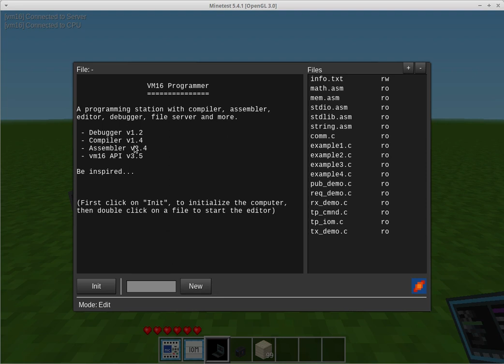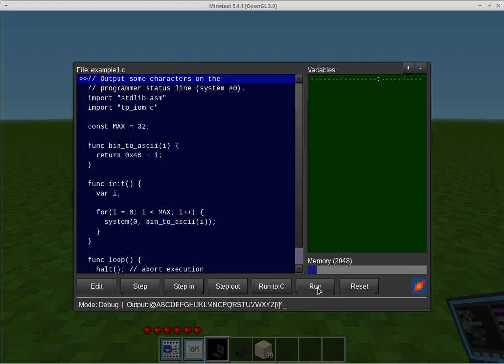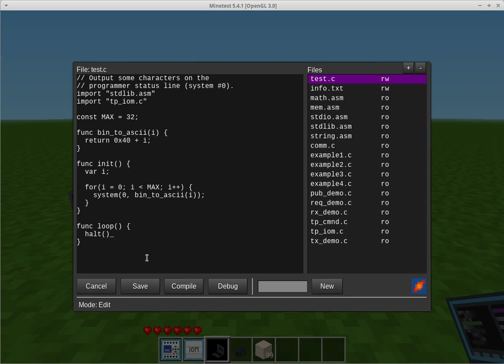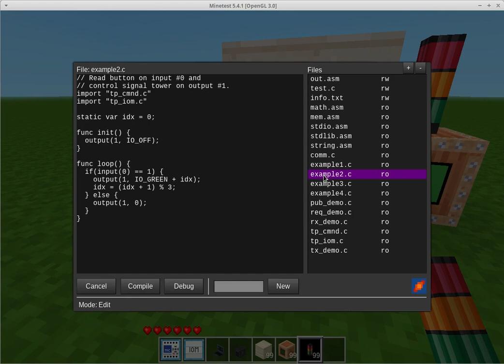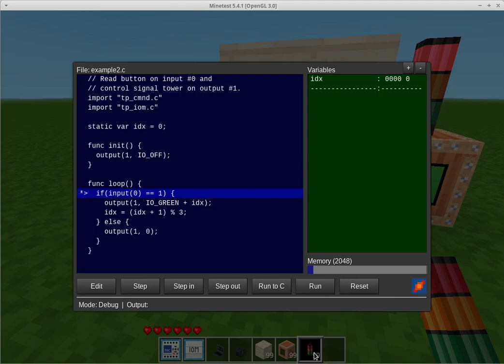Beduino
Beduino is a computer/microcontroller mod for Minetest. It comes with a development environment with editor, file system, compiler, assembler, and real debugger.